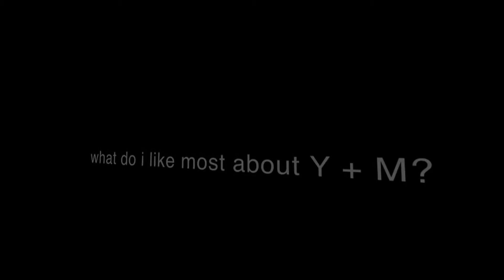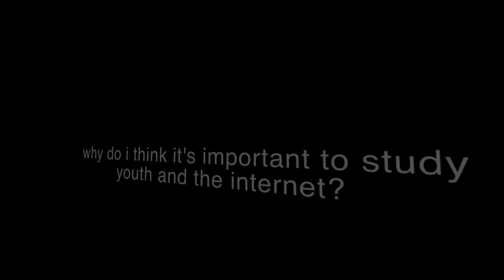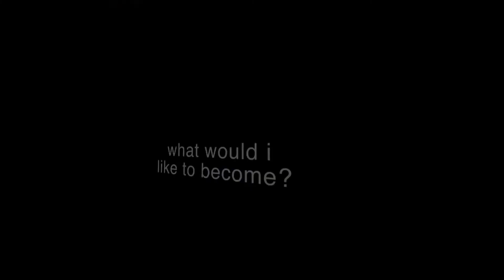Youth and Media - Welcome to the 2012 Berkterns (1920 x 1080 HD App PR HQ)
(0-SEQ-YaMIntro-7Min30SecForMotion-1920x1080HD-AppleProResHQ-HQ-UPLOAD_ME.mov)